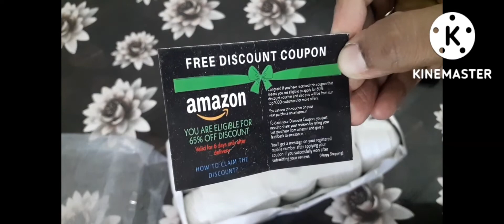Amazon woolen cotton thread white 289rs